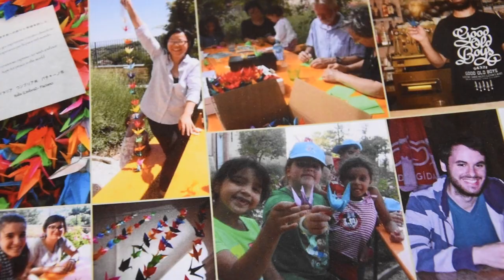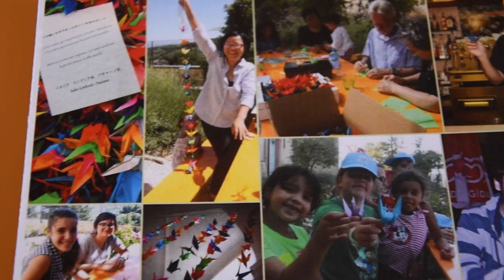Leslie Busby, vivere a Paciano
altre Memorie